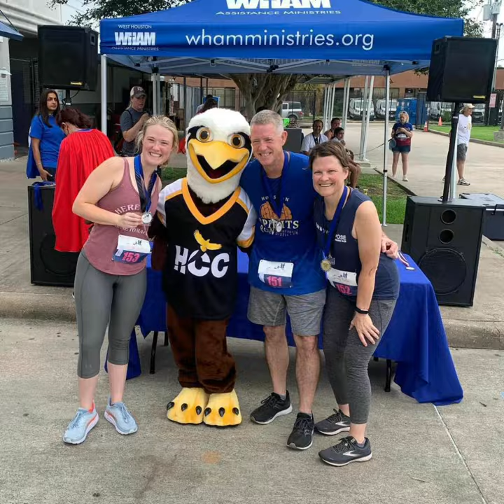Top 5 Houston Community Colleges for International Students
Are you considering attending a community college in Houston? In this video, we'll be sharing our top 5 picks for the best community colleges in the area.
We'll discuss each school's unique features, programs, and student experience. Whether you're looking to transfer to a four-year university or start a new career, our list has got you covered. Tune in to find out which community college in Houston is right for you.